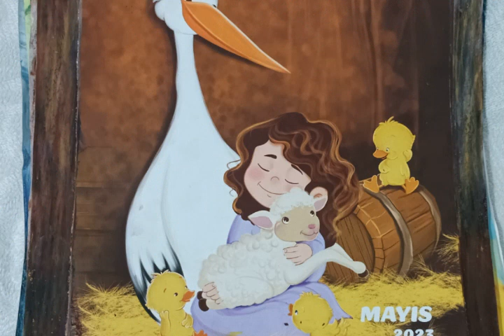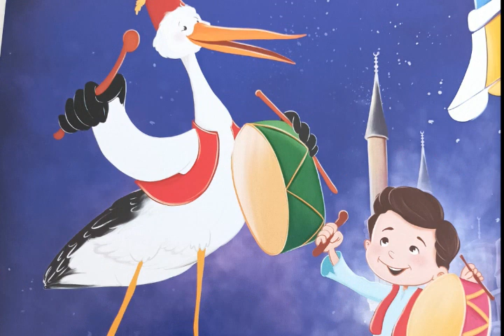Resim sergimiz den karele...